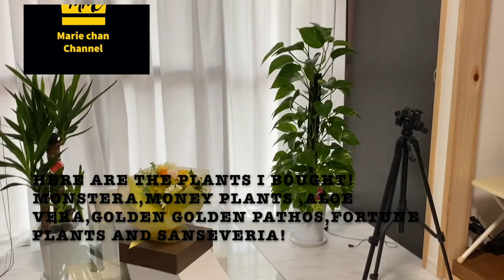FENG SUI -lucky plants to keep in home